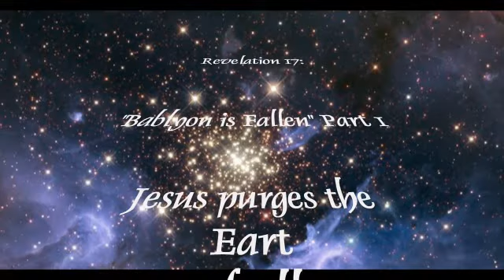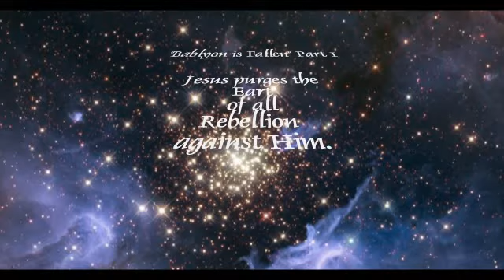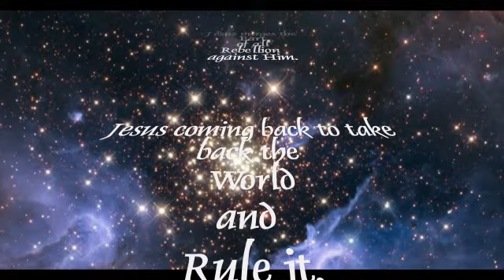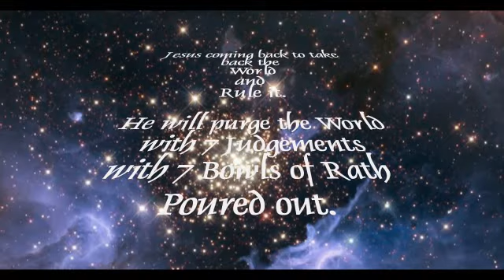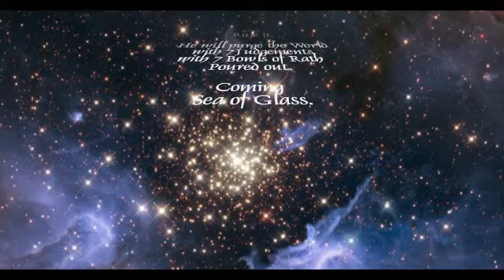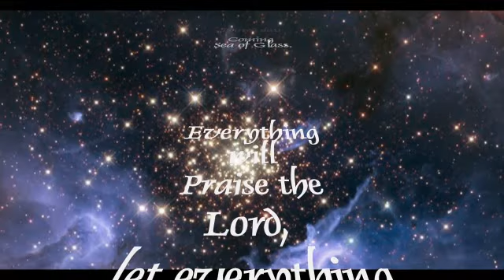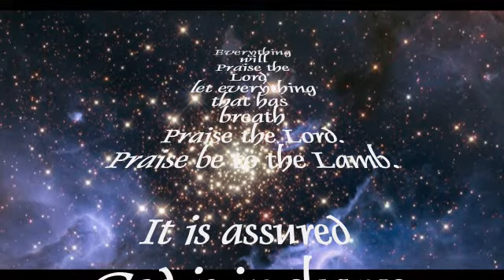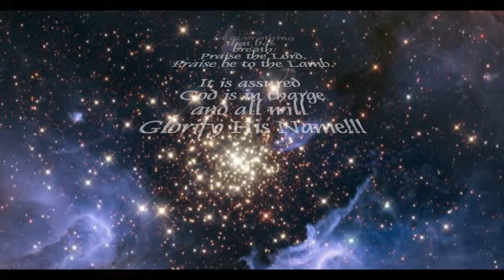Dr. John Bisagno -#44- Revelation 17: 44 of 52 Sermons.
The relevance of Revelation is at hand in our time! The United States of America and the "world" is running toward Sin, Hell and the End of this Age as fast as it can get there ! ! ! Bring it on!!! The King is coming!